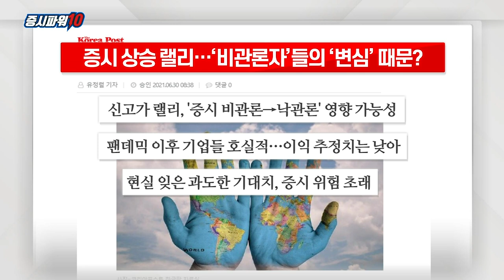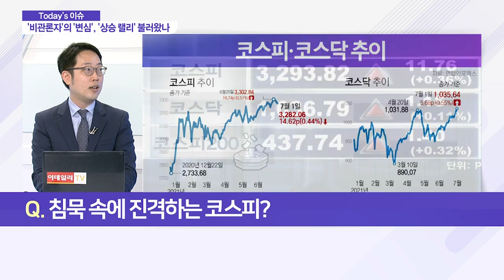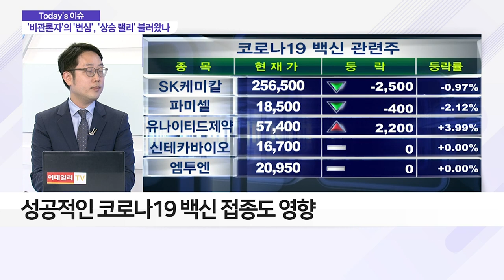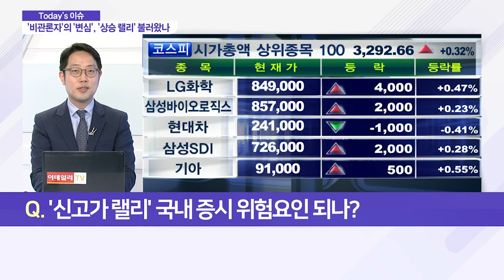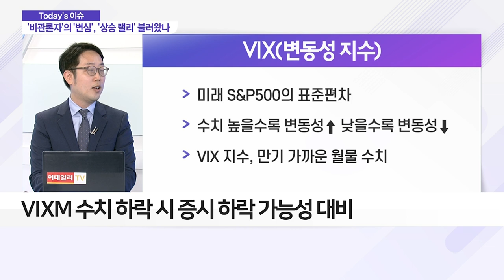증시 상승 랠리… '비관론자'들의 '변심' 때문?_이슈 파워 (20210702)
Q. 침묵 속에 진격하는 코스피?
- 신고가 랠리, '증시 비관론→낙관론' 영향 가능성

Q. 증시 비관론자들은 왜 변심했을까?
- 팬데믹 이후 기업들 호실적 이어가
- 이익 추정치 과도하게 낮아… 비관론 반영 영향
- 이익 추정치 상향… 현실은 따라가지 못해

Q. 빗나가는 시장치 전망… 이유는?
- 대규모 재정 투입 등 예상 못한 듯
- 정부의 재난지원금 직접 지급도 한몫
- 성공적인 코로나19 백신 접종도 영향

Q. '신고가 랠리' 국내 증시 위험요인 되나?
- 현실 잊은 과도한 기대치, 증시 위험 초래
- VIXM, 코로나19 이전보다 높은 수준
- VIXM 수치 하락 시 증시 하락 가능성 대비